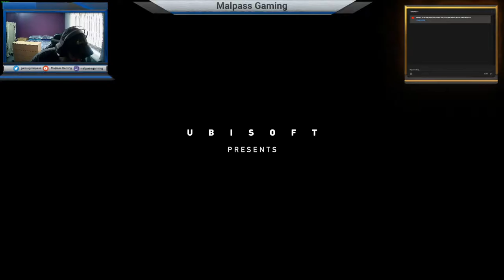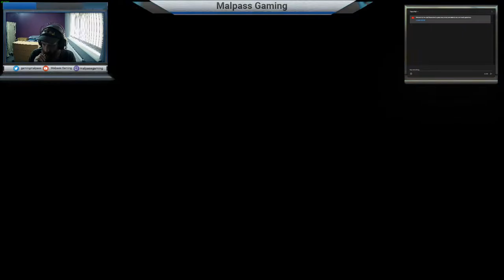Far Cry 5 Let's Play Ep 1 LIVE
Come and join me as we drop into Hope County to take on The Father and the Seed family in Far Cry 5.

CPU: Ryzen 9 3900x
GPU: GTX 1080
Motherboard: MSI x470 Gaming Plus
RAM: 32GB @ 3200mhz
SSD: Kingston 240GB
HDD: 2x 2TB Western Digital